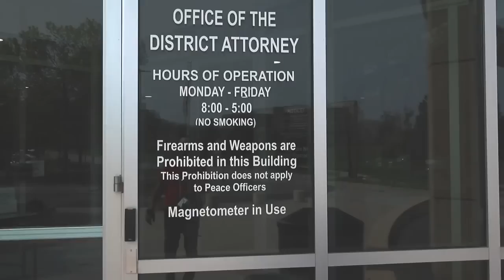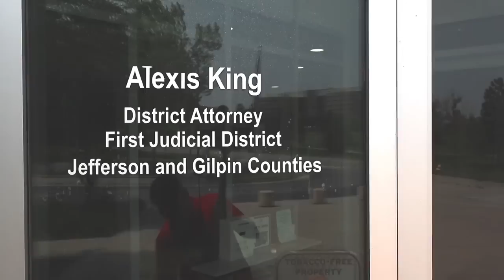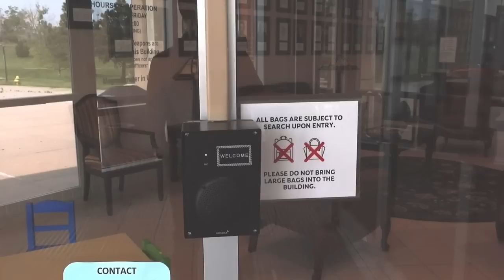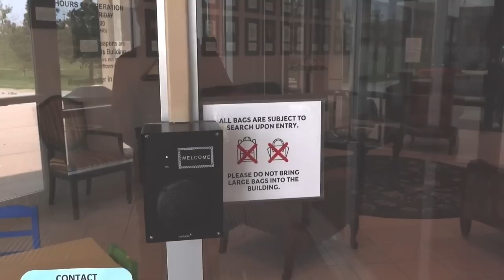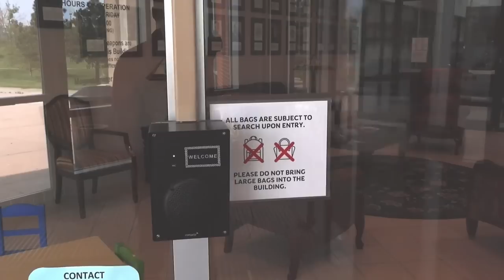DMA Cries About A Case Being Dismissed as He is Booted From Building